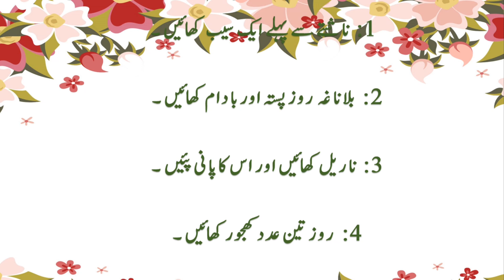How to increase your Brain Power | Dimag ko tez krny ka tareeqa | Memory loss treatment